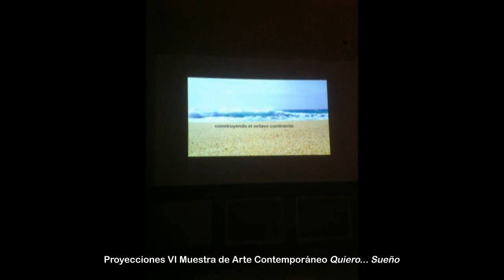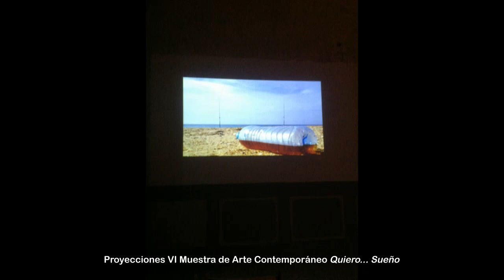Entrevista casual con G. S. S.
Entrevista casual (y recíproca) con Gerardo Smith Solo y Mario Gh. VídeoArtistas de la VI Muestra de Arte Contemporáneo de Arenas de San Pedro "Quiero...Sueño" organizado por Colectivo Añil.
onluxe.tv